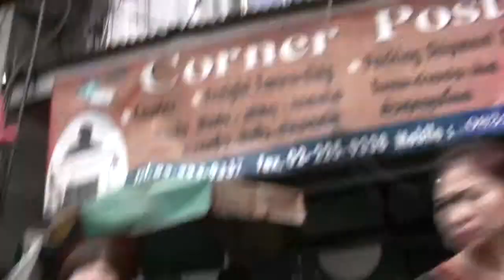BANGKOK EARTH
by Francois Bernadi